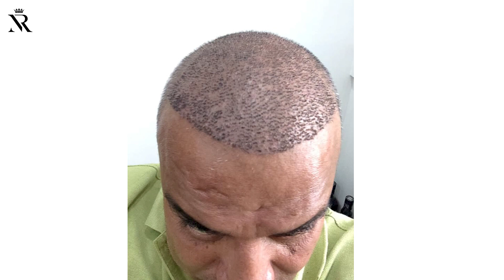When Can I Start Swimming After Hair Transplant ?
▶️ New Roots Hair Transplant Bangladesh
Call / WhatsApp
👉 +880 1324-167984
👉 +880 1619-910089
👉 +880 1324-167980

New Roots Hair Clinic & Advanced Hair Transplant Centre - BANGLADESH
Address: H.NO : 3, BLOCK - C, ROAD NO: 17, Banani, Dhaka 1213, Bangladesh

নিউ রুটস হেয়ার ক্লিনিক - ঠিকানা: বাড়ি নং- ০৩ রোড -১৭,ব্লক -সি , বনানী,